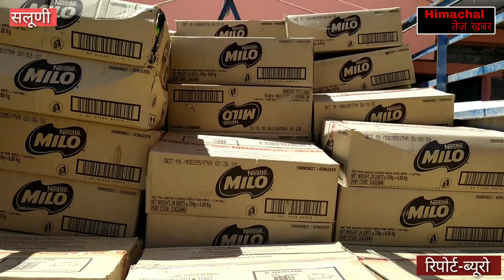विधायक आशा कुमारी ने सलूणी के लिए भेजा कुछ खास।